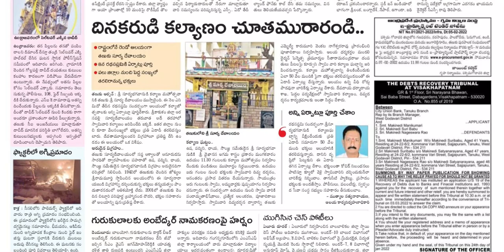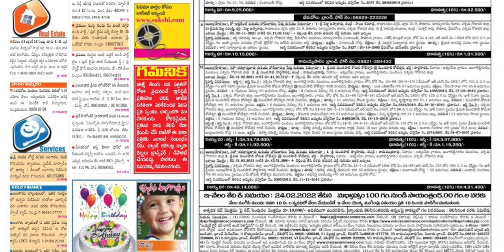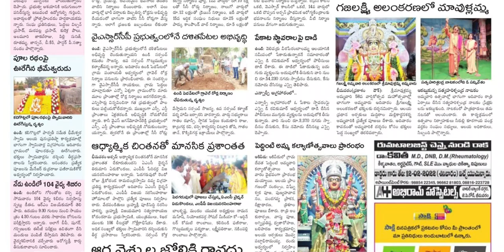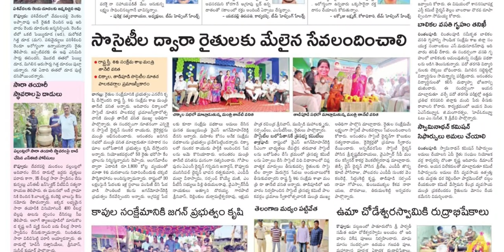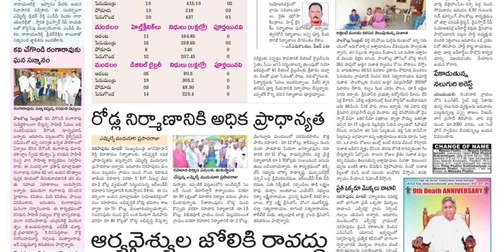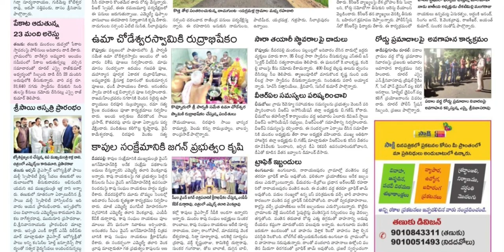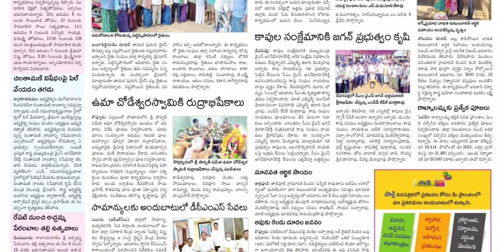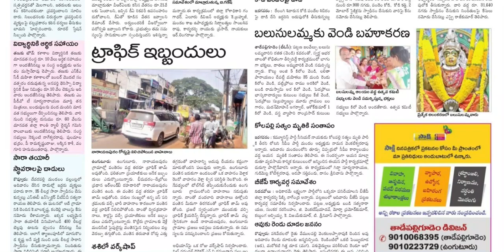SAKSHI WEST GODAVARI DISTRICT 7 FEBRUARY 2022 MONDAY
Telangana news
Ap news
Cricket news
Sports news
Cinema news
Bussines newspaper
Crime news
Chaduvu paper
Education newspaper
Eenadu antharyaami
Antharyami eenadu
Telugu antharyaami
Apprentice jobs
Vasundara paper
Eenadu vasundara
Eenadu karimnagar
Haaybujji paper
Prathiba
Eenadu pratibha newspaper
Prathiba paper
New intiatives by politicians
Telugu news
Gk questions